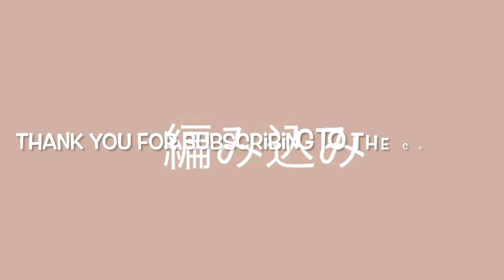1 week braid hairstyles for school〜Full ver.〜(Monday→Sunday) 簡単 編み込み【Updo Lover】easyhairstyle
केश ट्यूटोरियल
Tutorial de peinado
‎تعليمي تصفيفة الشعر
Tutoriel Coiffure
Учебник по прическе
헤어 스타일 튜토리얼
发型教程
簡単ヘアアレンジ